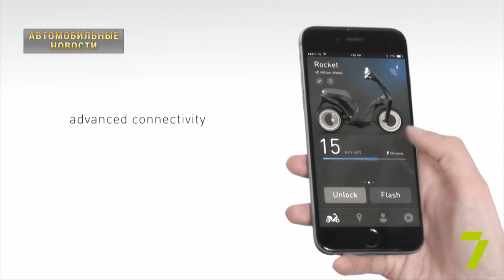Автомобильные новости на 7 канале Выпуск 5.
Сегодня в выпуске -  новая рубрика “Найдено в гараже”, Топ самых дорогих авто Женевского автосалона, первый серийный летающий автомобиль, внедорожник Mahindra для американского рынка и Электроскутер_Ujet.